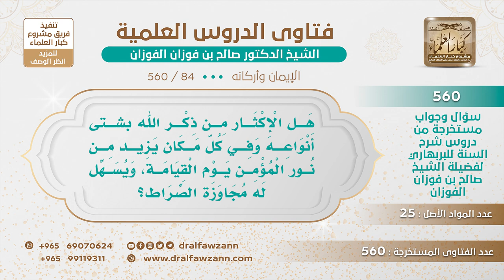[84 -560] هل الإكثار من ذكر الله يزيد من نور المؤمن يوم القيامة؟ - الشيخ صالح الفوزان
-"السؤال: هل الإكثار من ذكر الله بشتى أنواعه وفي كل مكان، يزيد من نور المؤمن يوم القيامة، ويسهل له مجاوزة الصراط؟
يزيد الإيمان ذكر الله يزيد الإيمان {إِذَا ذُكِرَ اللَّهُ وَجِلَتْ قُلُوبُهُمْ وَإِذَا تُلِيَتْ عَلَيْهِمْ آيَاتُهُ زَادَتْهُمْ إِيمَانًا} [الأنفال: 2]، والإيمان يكون نورا على الصراط {يَوْمَ تَرَى الْمُؤْمِنِينَ وَالْمُؤْمِنَاتِ يَسْعَى نُورُهُمْ بَيْنَ أَيْدِيهِمْ} [الحديد: 12]، فالذي يزيد النور على الصراط هو الإيمان والذكر يزيد الإيمان.
للاشتراك في قناة الشيخ صالح الفوزان
سؤال وجواب من شرح السنة للبربهاري ( 560 ) مقطع

للاستفسار والإقتراحات والدعم
رئيس الفريق
لمشروع كبار العلماء